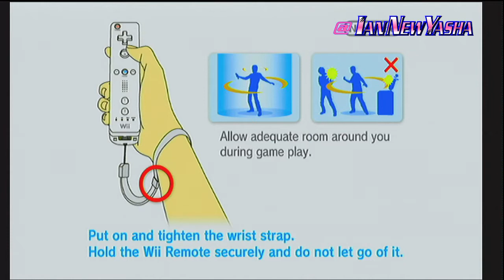Geometry Wars Galaxies (Wii) 720p capture test Hauppauge HDPVR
Details on how I got the Wii to upscale before sending it to the HDPVR will have to come at a later time.